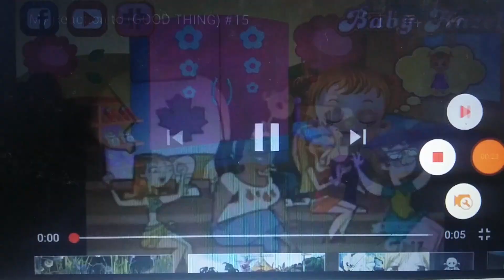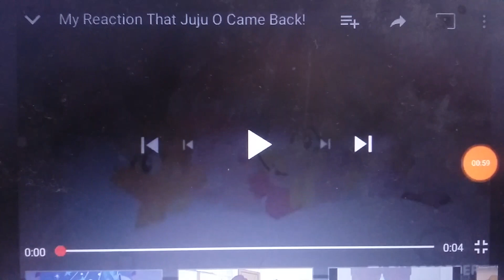My Reaction That I Download Gacha Life On My PC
Yay! Now All My Fans Will Be Happy About This :D